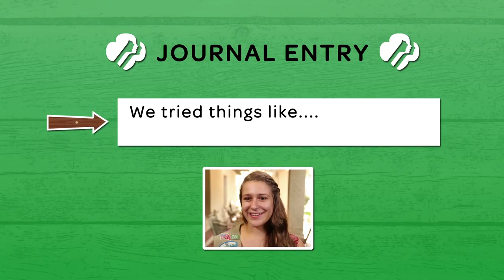Girl Scouts Arizona Cactus-Pine Council: Camp Willow Springs